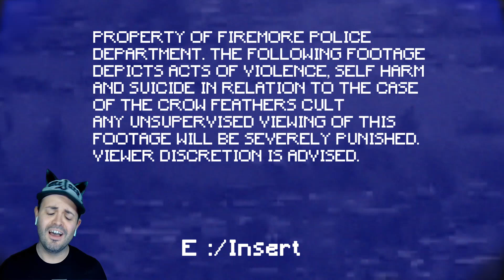HOWARD WTF | Timerlodge Inn | Indie Game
Something strange is happening at Timberlodge Inn, in todays randomly selected Itch.io game! :D

Pink Stylist
Bourne
England
PE10 1EL